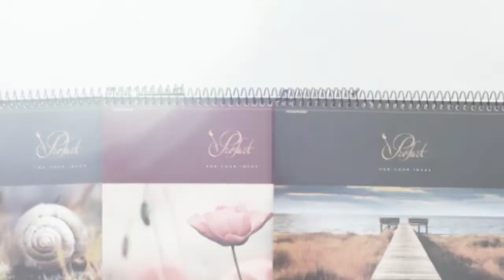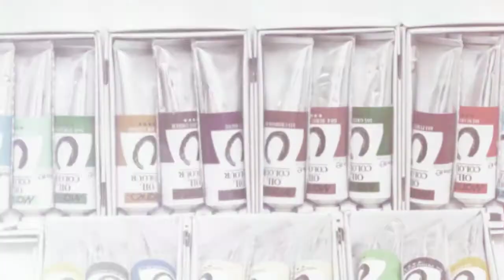Фарби пензлі полотна на замовлення канцтовари художній магазин підрамники якісні ціни Тернопіль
Художня Крамниця Фарби пензлі полотна підрамники на замовлення канцтовари купити недорого якісні ціни Тернопіль
художній магазин тернопіль